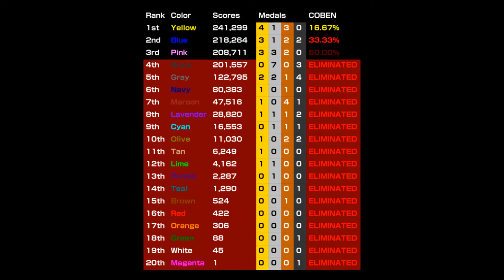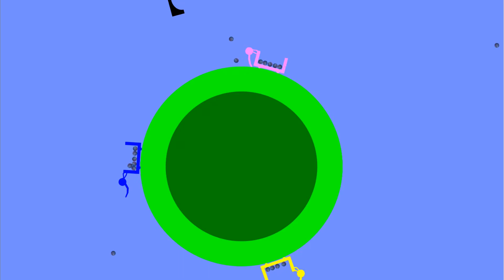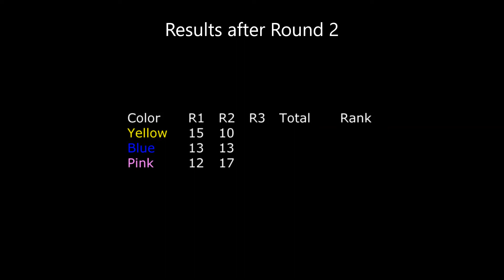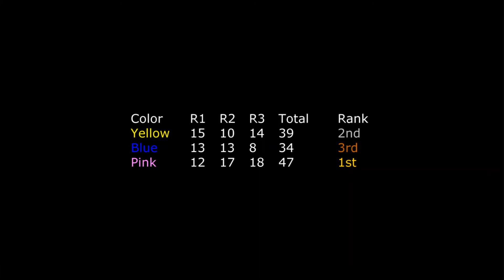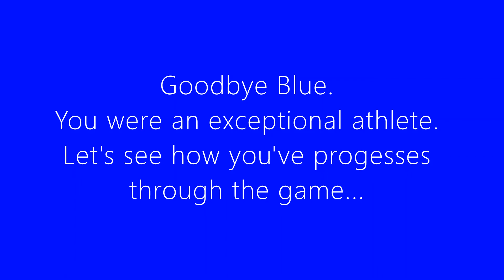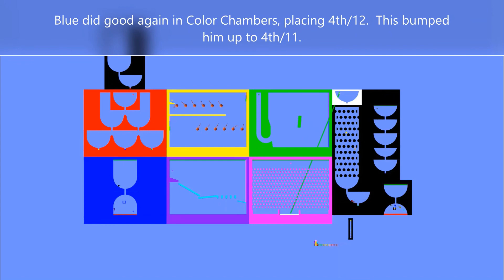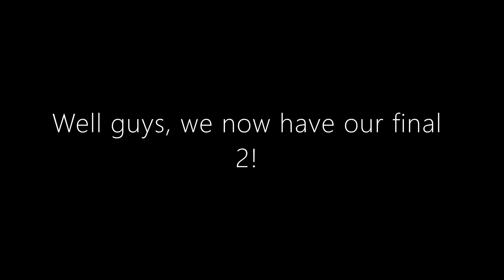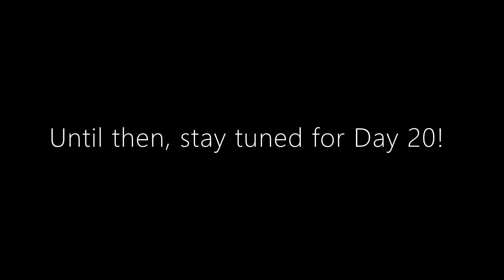Fan Algicosathlon Day 19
It's Fan Algicosathlon Day 19, the second-last day of the competition! After this, only the finale will stand between the athletes and victory. However, today, one athlete must fall in the nineteenth elimination of the series. What will the final 3 athletes get up to today? Who will be the Fan Algicosathlon bronze medalist? It's time to find out!